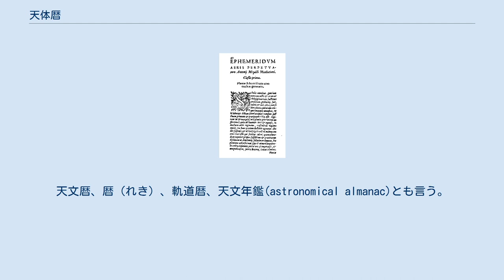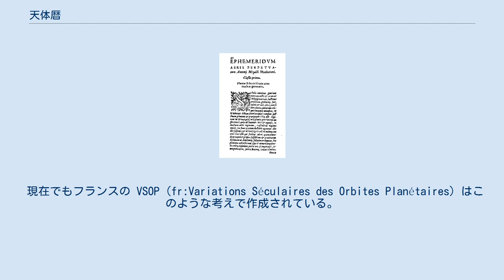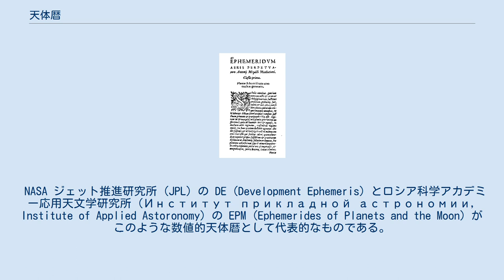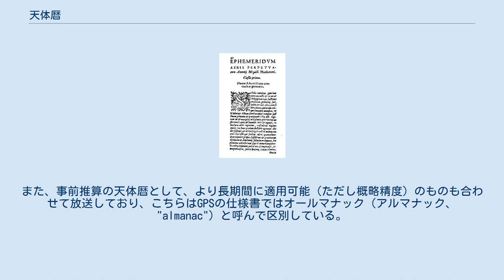天体暦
1560年発行の天体暦 天体暦（てんたいれき、ephemeris）とは、天体（太陽・月・衛星・惑星・恒星及び人工天体）の運行位置・軌道及び天象（日食、月食、天体の出没など）を推算した予報を書き下した情報である。
天文暦、暦（れき）、軌道暦、天文年鑑(astronomical almanac)とも言う。
 現在、天体暦は基本暦 (fundamental ephemeris) と視天体暦 (apparent ephemeris) に分けることができる。
基本暦は天体の運動方程式を積分して得られる天体の幾何学的な位置を扱い、視天体暦は基本暦を基に座標変換や惑星光行差の補正等をして得られる天体の視位置を扱っている。
 天体暦から天測航法に必要な情報を抜粋したものを航海年鑑という。
 天体暦は太陽系内の天体の位置のさまざまな観測データをもとに、力学的な理論予測がそれに適合するようにして構築される。
 よって、天体暦は天体の位置予測だけではなく、理論のパラメータとなる惑星の質量や天文単位の大きさなどさまざま天文定数を同時に決定し、それらの情報源ともなっている。
 現代ではレーダーによる惑星の距離測定や惑星探査機との交信データの利用など近代的な手法の発達により、天体暦の精度はますます精緻なものとなっている。
 天体暦の力学的計算には長らく摂動論にもとづいた解析的な方法を用いることが主流であった。
 現在でもフランスの VSOP (fr:Variations Séculaires des Orbites Planétaires) はこのような考えで作成されている。
 一方で近年はコンピュータの発達により、数値積分による大規模な計算が可能となり、数値的な天体暦が主流となっている。
 特に惑星探査機の運用に必要であったためもあり、このような数値的暦はアメリカとロシアにおいて精密なものが作られるようになった。
 NASA ジェット推進研究所 (JPL) の DE (Development Ephemeris) とロシア科学アカデミー応用天文学研究所 (Институт прикладной астрономии, Institute of Applied Astoronomy) の EPM (Ephemerides of Planets and the Moon) がこのような数値的天体暦として代表的なものである。
 日本では、2009年まで海上保安庁海洋情報部から年刊の視天体暦『天体位置表』が刊行されていた。
 人工天体・人工衛星（GPS衛星を含む）の軌道を事前若しくは事後推算した天体暦は専門機関によって計算されている。
 GPS衛星自身も測位計算において必要とする事前推算の天体暦の情報を送信信号に乗せて放送している。
また、事前推算の天体暦として、より長期間に適用可能（ただし概略精度）のものも合わせて放送しており、こちらはGPSの仕様書ではオールマナック（アルマナック、"almanac"）と呼んで区別している。